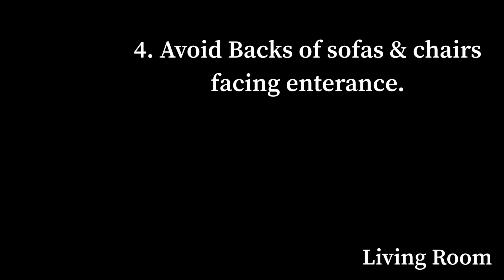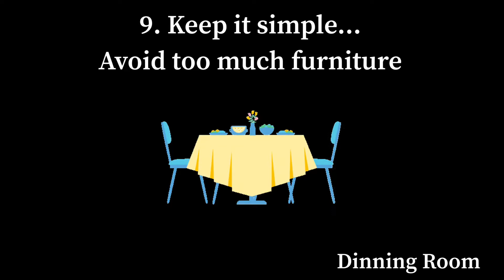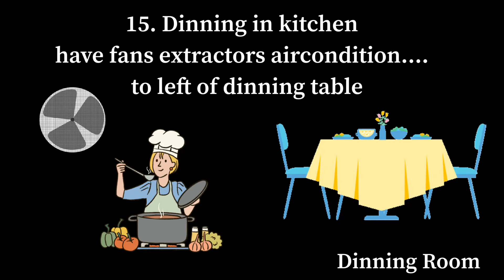Fengshui Living & Dinning Rooms 15 Tips ~ Fun with Fengshui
Fun with Fengshui ~ 15 Tips for Living & Dinning Rooms, Planning or renovating

The above tips help to bring in the Chi and balance energies in the Living & Dinning Rooms !

Useful links :
Kua number, Personal directions

Fun with Fengshui ~ 15 tips
Planning, Buying, Construction or Renovation

Music Videoleap : Fresh Fresh

Oracle Sundays 🌸🙏
Sunday Schedule GMT
11:11am - Oracle Cards Review, Practice your Intuition
Midweek topic : Fengshui

to be informed of our videos as soon as they are posted.
Join Oracle Sundays today !